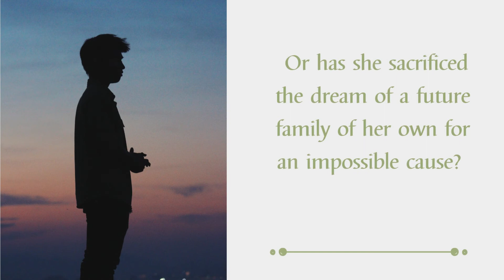A Home for My Heart by D'Ann Mateer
Historical novel set in 1910 Pennsylvania.